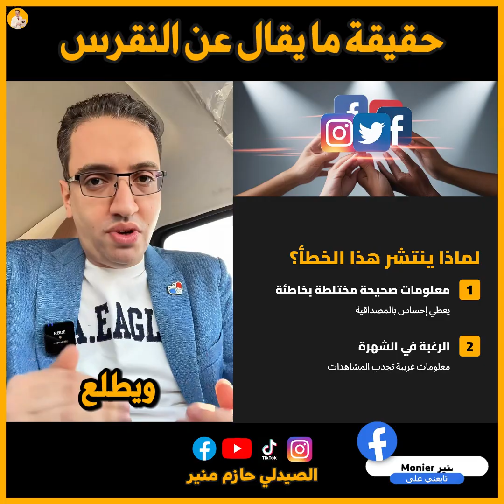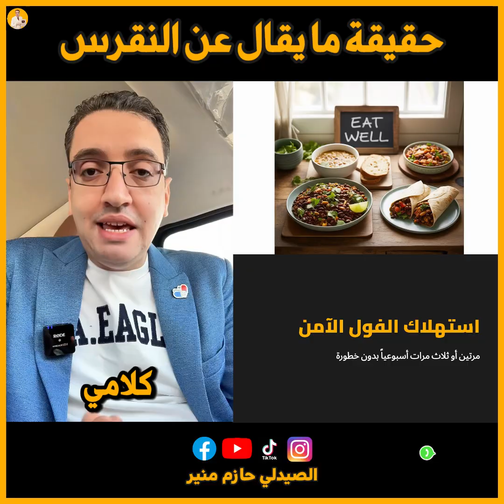حقيقة ما يقال عن النقرس - مريض النقرس ياكل لحمة؟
هل أنت مريض نقرس وتسمع نصائح متضاربة؟ هل يمكن لمريض النقرس أن يأكل اللحوم بحرية؟ وما علاقة السكر ومقاومة الأنسولين بمرض النقرس؟ في هذا الفيديو نكشف حقيقة المعلومات الخاطئة المنتشرة حول النقرس، ونتعرف على الأسباب الحقيقية وراء ارتفاع حمض اليوريك وهجمات النقرس. سنتحدث عن دور البيورين الموجود في البروتين الحيواني وتأثيره، ونسلط الضوء على خطورة "علم التغذية" غير العلمي المنتشر على الإنترنت

هل سمعت يومًا نصائح صادمة تقول إن مريض النقرس يمكنه أكل اللحوم بحرية؟ وهل حقًا المشكلة ليست في البروتين الحيواني بل في سكر الفركتوز ومقاومة الأنسولين؟ في هذا الفيديو، نكشف حقيقة ما يقال عن النقرس، ونفند هذه المعلومات التي قد تكون خطيرة على صحة المريض.

النقرس لا يحدث فقط بسبب السكر أو مقاومة الأنسولين، بل إن ارتفاع حمض اليوريك بحد ذاته يشكل خطرًا حتى في غياب هذه العوامل. فاللحوم والبروتين الحيواني غنية بمادة "البيورين" التي تتحول مباشرة إلى حمض اليوريك في الجسم. ويتم التأكيد على أن هذا الارتفاع خطير جدًا حتى لو لم يكن هناك سكر.

الخطأ الشائع الذي يربط بين الفاكهة وارتفاع حمض اليوريك، حيث يوضح الفيديو أن تحول سكر الفركتوز إلى حمض اليوريك يحدث بشكل أساسي مع سكر الفركتوز الصناعي أو عصير الفاكهة، وليس مع الفاكهة الطبيعية نفسها. لذا، فإن منع مريض النقرس من تناول الفاكهة مقابل السماح له بأكل اللحوم بحرية هو تناقض كبير، لأن اللحوم تتحول إلى حمض اليوريك بشكل أكبر.

المتحدث في الفيديو ينبه إلى أن الألتهابات في الجسم لا تحدث فقط بسبب مرض السكر. بل هناك ألف سبب آخر يمكن أن يسبب الالتهابات، مثل الطقس الحار، قلة النوم، أو حتى العصبية. وهذا يثبت أن ارتفاع حمض اليوريك الناتج عن كثرة تناول اللحوم سيكون ضارًا وسيسبب هجمات النقرس.

كما يتم تناول فكرة خاطئة أخرى تتعلق بالفول، ويوضح الفيديو أن الفول والبروتينات النباتية بشكل عام أقل خطورة على مرضى النقرس من البروتينات الحيوانية، لأن نسبة البيورين فيها أقل. فتناول الفول مرتين أو ثلاث مرات في الأسبوع لا يشكل خطورة على الإطلاق.

في الختام، يشدد المتحدث على ضرورة الاستماع إلى الخبراء والدارسين في علم التغذية، ويؤكد أن المعلومات التي تُقدم في الفيديوهات للحصول على الشهرة قد تكون كارثية وتفتقر لأي أساس علمي صحيح. وفي هذا السياق، يصحح المتحدث معلومة أخرى شائعة حول أن الفاكهة ممنوعة على مريض الكبد الدهني.
للدعاية والاعمال التجارية تواصل عن طريق الواتساب